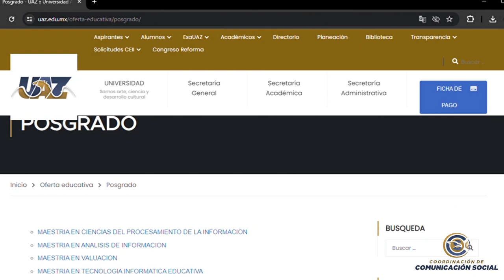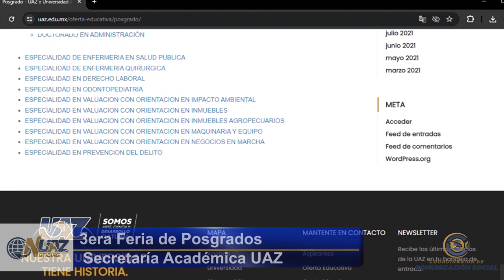3era Feria de Posgrados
3era Feria de Posgrados